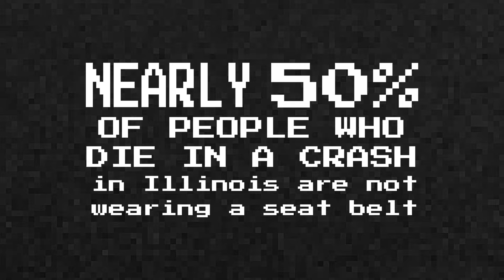It's Not a Game | Occupant Safety Holiday 2023 : 30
The best way to spread holiday cheer is making sure you’re safe all year, so buckle up for goodness’ sake. Click it or ticket